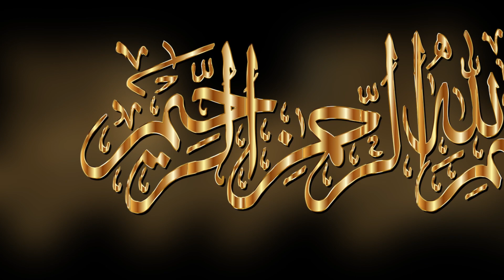Hazrat Yousuf ka waqia | life of Prophet Yousuf (AS) | Islamic Stories | Voice Of Deen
As Salam o Alaikum Dosto
Aaj ki video me ham aapko hazrat yousuf ka waqia bayan karen ge or life of Prophet Yousuf (A.S) ke baren me kuch baten batayen ge. Our Purpose is to disperse the true Teachings of Allah Almighty and Our Prophet ﷺ in Ahl-e-Islam according to Holy Qur'an and Sahih Hadiths. We only follow and promote Truth. We try to tag every point with precise References, anyone can Verify them.
to video ko aakhir tak laazmi mukammal dekheye ga.

your queries to be solved:

Prophet Yousuf
Yousuf ki zindagi
yousuf ali salam ki zindagi
kakhani Yousuf li
kahani yousuf ali salam
Hazrat Yousuf as Story in urdu

For More Informative Video Watch this videos. !!!

1)This Video Has No Negative Impact On The Original Works (It Would Actually Be Positive For Them)
2)This Video Is Also For Teaching Purpose